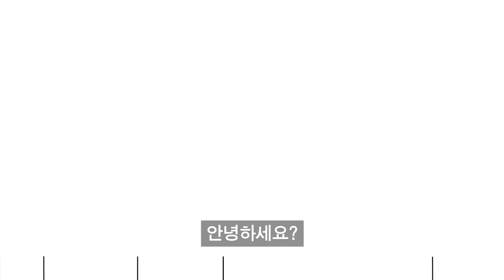7분 완성. 누구나 쉽게 만드는 초간단 JMT 비빔국수 레시피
요리하기 싫은데 허기질 때.. 먹기좋은 간단한 레시피를 소개합니다.
초고추장이 없는 경우 아래 레시피대로 조합하시면
초고추장을 만드실 수 있습니다.

*새벽에 목이 쉬어서 목소리가 기어들어가요..
담부턴 좀 더 활기차게 녹음해볼게요 ㅜ_ㅜ

새콤달콤 비빔국수 만들기

[재료]

*비빔국수

소면(500원 동전크기보다 조금 많이)
반찬김(없어도 됨)

*양념장

초고추장(2.5큰술)
설탕(1큰술)
생수(종이컵 1/4컵)
참기름(1큰술)
깨(2큰술)

*초고추장: 고추장 2스푼(듬뿍), 올리고당 1스푼(또는 물엿), 설탕 1스푼, 식초 3스푼, 통깨 조금

[만드는 법]

1. 냄비 끓는 물에 소면을 넣고 삶아주세요.
2. 끓어넘치기 직전에 찬물을 한 번 부어주면 면발이 탱탱해져요.
3. 삶은 소면은 곧바로 찬물에 박박 문질러 씻은 후 접시에 올려주세요.
4. 만든 양념장을 위에 얹혀주세요. (양념장 비율은 위에 있습니다.)
5. 반찬 김을 가위로 송송 잘라 넣어주면 더 식감이 살아요.